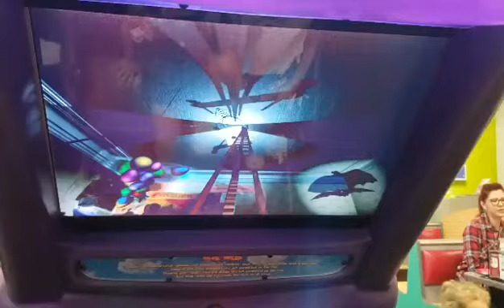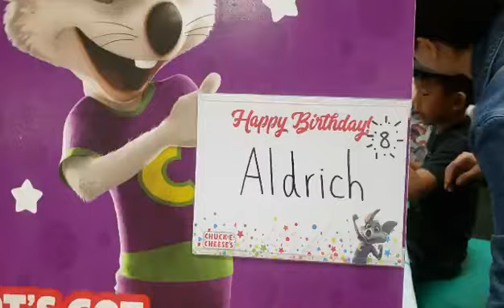Aldrich 8th Birthday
Happy Birthday Aldrich
God bless